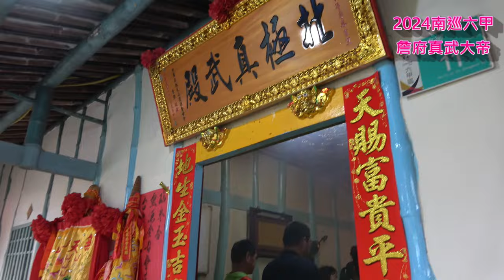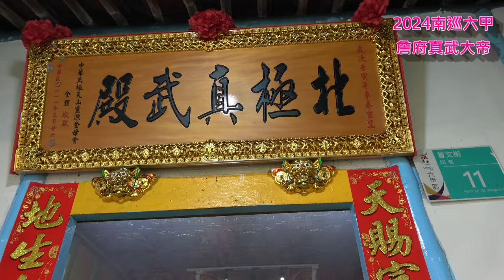（19A）2024南巡參訪台南六甲詹府真武大帝天山靈源金母會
2024天山靈源金母會舉辦南巡 113年國曆4月27、28日 農曆3月19、20日 無極天龍鳳宮神轎九天道母及文武尊神交流二日行程。

 第一天 第一站 ( 07:00 ) 后里會館 ←→ ( 08:00 ) 芳苑鄉白馬峯 西華宮 (4/27 星期六) 彰化縣芳苑鄉芳漢路158號二段161巷臨 10分 第二站 ( 10:00 ) 芳苑鄉白馬峯 西華宮 ←→ ( 10:20 ) 王功 慈元宮 彰化縣芳苑鄉功湖路王功段403號 中餐(自助式) 35分 第三站 ( 13:00 ) 王功 慈元宮 ←→ ( 13:50 ) 麥寮 聖斗真宗 雲林縣台西鄉舊泉州1之100號 1小時 第四站 ( 16:00 ) 麥寮 聖斗真宗 ←→ ( 17:20 ) 麻豆 海埔池王府 台南市麻豆區80之1號 晚餐(辦桌) / 夜宿 30分 第二天 第五站 ( 07:30 ) 麻豆 海埔池王府 ←→ ( 08:20 ) 台南 六甲濟公活佛三合院 (4/28 星期日) 早餐 台南市六甲區忠孝街168巷9號 11分 第六站 ( 10:00 ) 台南 六甲 ←→ ( 11:20 ) 真武大帝(詹晉晟) 台南市六甲區曾文街51巷11號 濟公活佛三合院 午餐(辦桌) 11:40 (剌仔雞店用餐) 40分 第七站 ( 13:00 ) 台南 六甲剌仔雞店 ←→ ( 14:00 ) 大林蓮花皇母宮 嘉義縣大林鎮13巷48弄6號 晚餐 16:20 (自助式) 30分 第八站 ( 17:00 ) 大林蓮花皇母宮 ←→ ( 17:40 ) 無極天龍鳳宮 雲林縣虎尾鎮惠來路75之15號 60分 迄站 ( 18:20 ) 無極天龍鳳宮 ←→ ( 19:20 ) 后里會